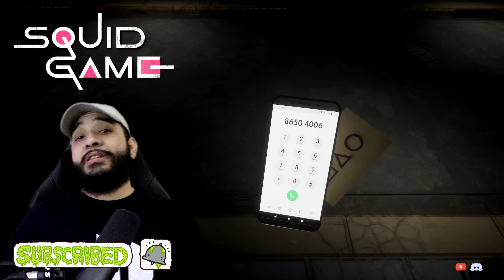🦑 Squid Game Gameplay – Pure Chaos and Tense Moments Await!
Welcome to the intense world of Squid Game! Today, we dive into two thrilling indie adaptations:

Will I survive Red Light, Green Light? Can I conquer the Glass Stepping Stones? Or will Tug of War finally send me packing? 🤔 Watch as the tension rises, the challenges get harder, and chaos ensues in every round.

🔔 Grab your popcorn and let’s find out if we can outlast the games… or if it’s game over!

🕒 0:00 Let’s Play – The Games Begin!
🕒 1:14 Red Light, Green Light 🟢🔴
🕒 2:55 We Got This! 💪
🕒 4:51 Second Squid Game 🦑
🕒 6:13 Glass Stepping Stones 🔍🪟
🕒 8:18 Tug O’ War 🪢
🕒 9:25 Outro – Victory or Defeat? 🏆❌